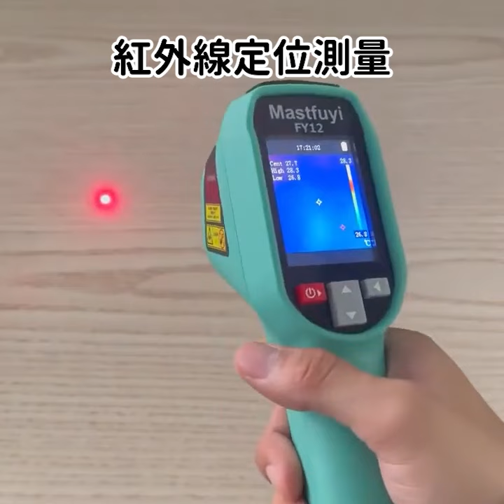Mastfuyi手持紅外線測溫感測熱像儀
【特色】
➤15種偽彩模式透過不同的色彩映射和對比度調整，幫助使用者更好地識別和分析熱影像中的溫度分佈和變化
➤具有高精度和高解析度，透過顏色差異直觀顯示物體表面的溫度分佈
➤一鍵拍照儲存圖片功能，可進行USB讀取到電腦上
➤三點測溫功能不僅能在靜態影像中進行測溫，還可用於動態監測
➤50°x50°的廣角視野允許熱像儀在單次測量中覆蓋更大的區域，減少了需要多次拍攝和移動設備的次數
➤超溫警報顯示，到達一定值即觸發螢幕警報，杜絕危險發生
➤熱影像解析度：240 x 240像素

商品詳細網址：